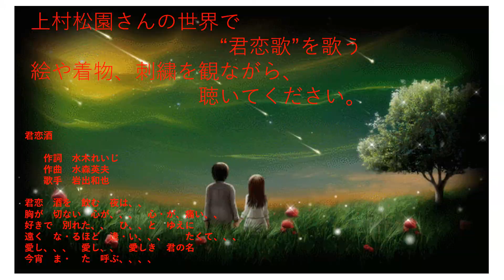★上村松園さんの世界で歌う 君恋酒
上村松園さんの美人画を背景に使わせて貰いました。